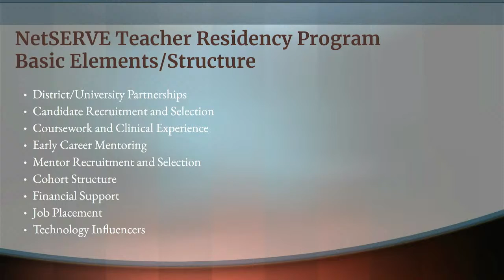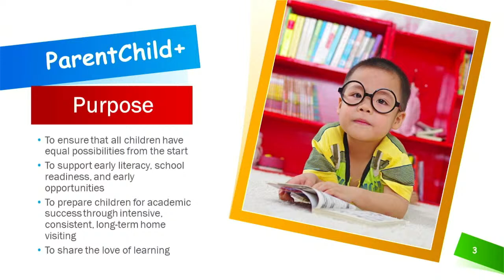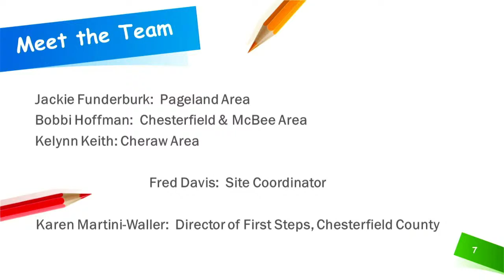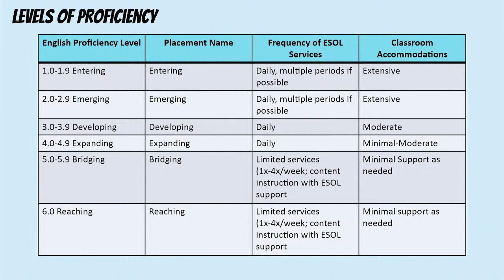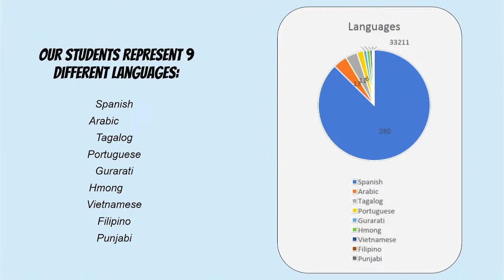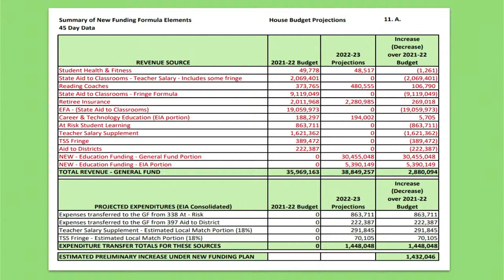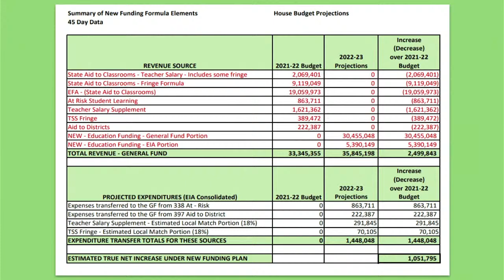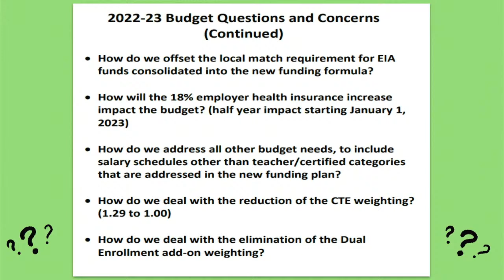Chesterfield County School District March 28th 2022 School Board Meeting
Chesterfield County School District

April 2022 School Board Meeting